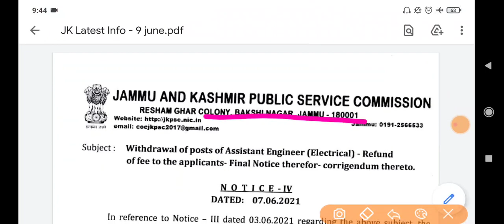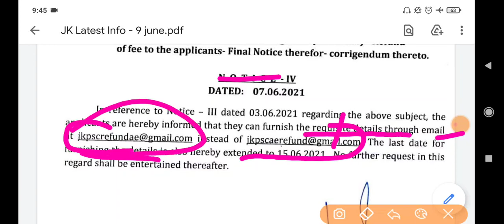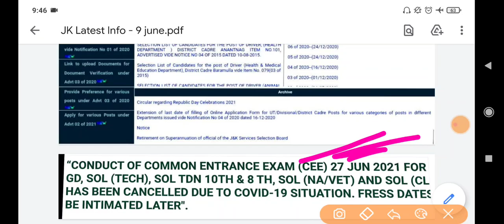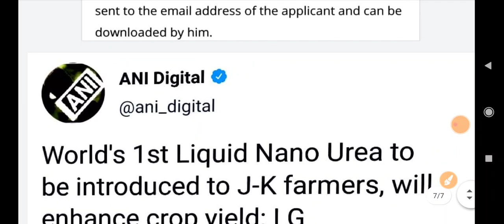JKSSB/JKPSC/Jammu University/Indian Army/Online Certificates Update || Jammu & Kashmir Latest Update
18-30 age group walo ke liye ye book most Important hai. Book hindi me bhi hai, English me bhi hai...

1st Target - Video aapke liye helpful ho.
 2nd Target - Only 2,000 likes